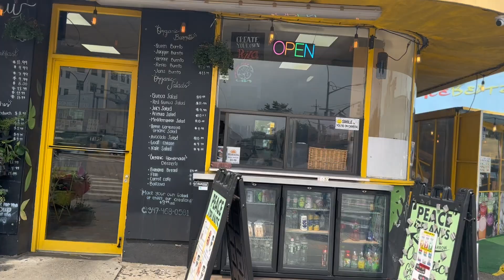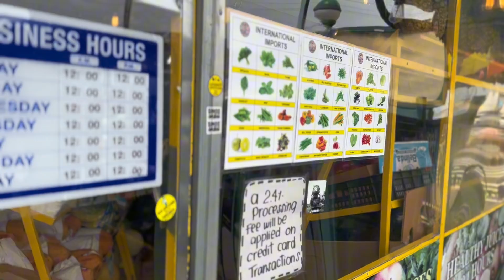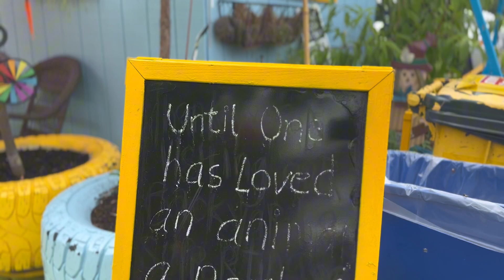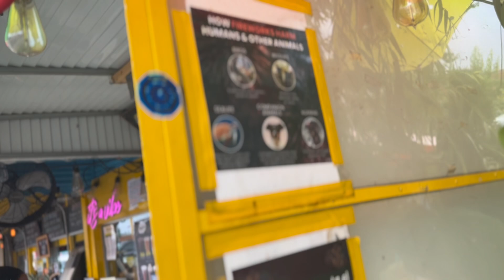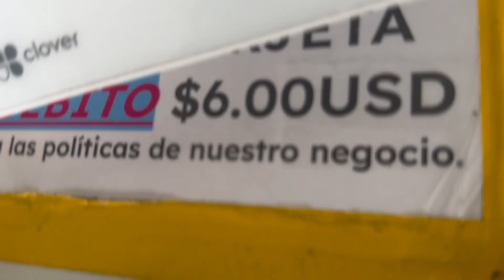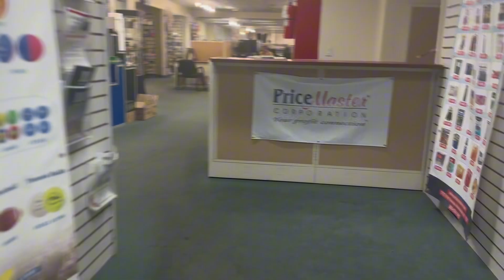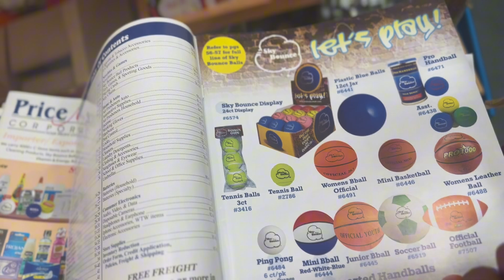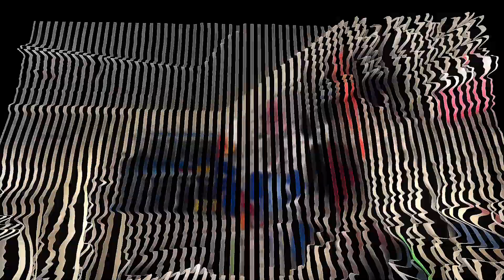Paradise Heaven Afterlife 3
SOS message
3rd Sunday September 2024